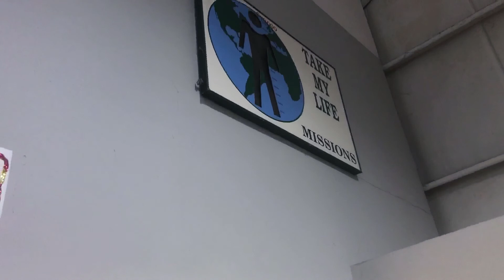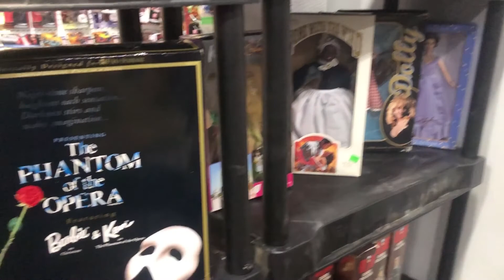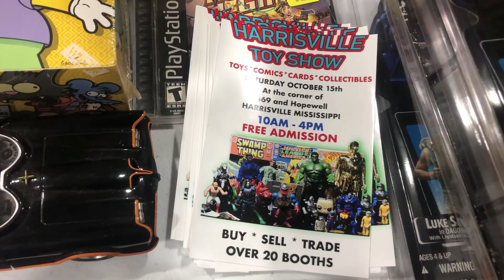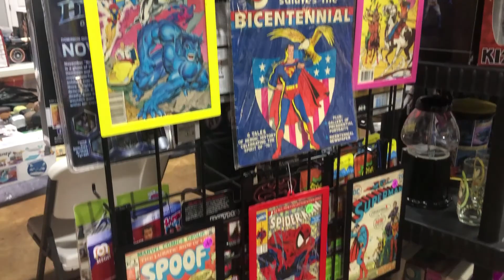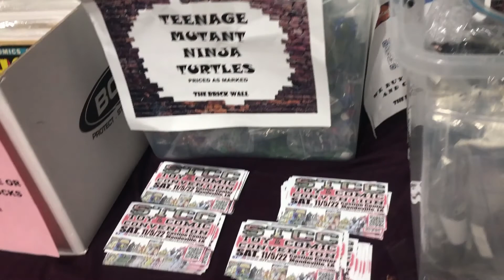Bros Before Shows - Episode 18 - TOY HUNTING at the Capital City Toy Show September 2022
Bros Before Shows are set up at the Capital City Toy Show on September 17, 2022 in Byram, MS at Heritage Baptist Church.  Scotty, Will & Mark find great deals on lots of toys and comics.  Twinkie was unavailable for this one, but the bros were thinking of him.

SUPPORT US
South Mississippi Toy Fest

Vault Gaming

eBay

scottystoys
brokehanbill-0
markd7661